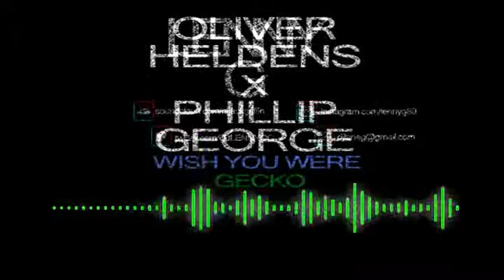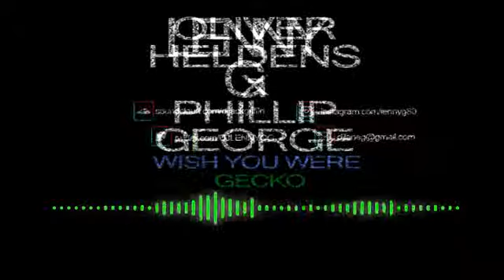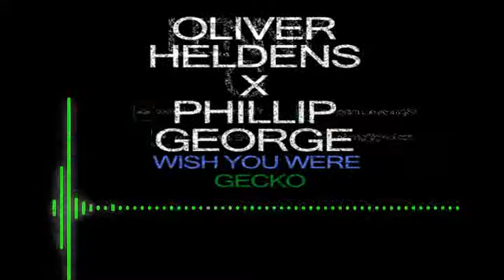Wish you were Gecko